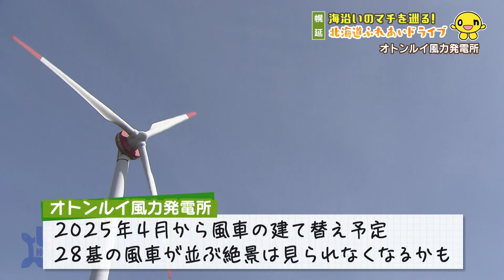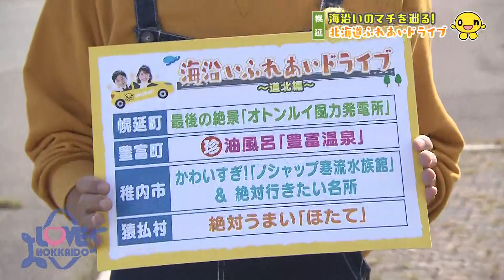【公式】『道北ドライブ旅・猿払村でホタテ三昧！』 LOVE HOKKAIDO #492 2023/10/28（土）放送（予告）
地元の人たちとの出会いを求めて、
海岸線のマチを旅する「海沿いふれあいドライブ」
今回は、秋の行楽シーズンにピッタリの
道北エリアを行く。